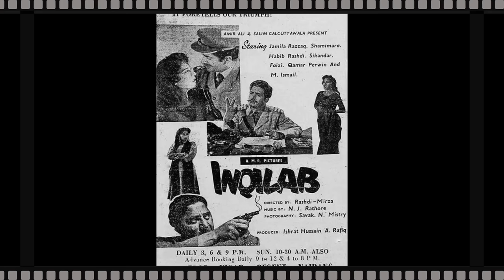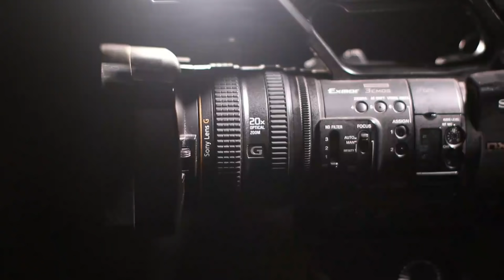Masood Rana Full Biography|Mohammed Rafi Inspired By Masood Rana|Full Light With Nadir Hussain Nadir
Masood Rana Full Biography In Urdu Hindi.

Film Star Anjuman Ke Baare Main Kuch Ese Hqaiq Jo Aap Nai Jante.

Full Light with Nadir Hussain Nadir
Note: Pictures downloaded From Google.com
Our previous videos link :
2: PAKISTANI SINGER NAHEED AKHTAR KI ZINDAGI MAIN KON KESE AYA | FULL LIGHT WITH NADIR HUSSAIN NADIR
5: Waheed Muraad Biography in Urdu| Hindi By Nadir Hussain Nadir | Full light with nadir hussain nadir
6: SUPER STAR WAHEED MURAD KI PEHLI MUHABBAT JIS KA DUKH MOUT TAK SATH RAHA |Nadir Hussain Nadir
7: Super Star Waheed Muraad , Shabnam | Judai ke baad kese mile| Untold Story | Nadir Hussain Nadir
8: Pakistani Film Actress Megha Jee | Stage Dancer and Singer ki Love Story |Nadir Hussain Nadir
9: Waheed Muraad ki Zindagi ke Aham Inkshaaf in Urdu| Hindi| Full light with nadir hussain nadir
10: Saeed Khan Rangila Film Star Legend Ki Story |Urdu |Hindi |Full Light With Nadir Hussain Nadir
12: Pakistani Film star Rani kis beemari ki wjjah se mout ka shikar hui| Full light with nadir hussain
11: Why Waheed Murad Rejected Bandhan Movie |  وحید مراد نے فلم بندھن میں کام کرنے سے انکار کیوں کیا
12: Waheed Murad ki Pehli Punjabi Movie Kese Super Hit Hui|Full light With Nadir Hussain Nadir
17: Pakistani Film Star Waheed Murad Death Reason Urdu| Hindi | Full Light With Nadir Hussain Nadir
18: Pakistani FIlm Star Nadeem  Real Story | Biography in Urdu Hindi|Full Light With Nadir Hussain Nadir
20: Babra Sharif VS Waheed Muraad Real Story  in Urdu | Hindi | Full Light With Nadir Hussain Nadir
20: Malka Tarannum Noor Jahan ko Kis Ki Awaz Pasand Thi | Urdu Hindi Noor Jahan Biography
22: Film Star Shahid Waheed Murad And Mumtaz Movie Sheeshe Ka Ghar | Real Story | Urdu | Hindi
27: What was going on in Shabnam's house?|شبنم کی کوٹھی میں کیا ہوتا رہا؟ |Full Light With Nadir Hussain
28: Who saved Nadira's killer? | Nadira Sad Story and Biography | Full Light With Nadir Hussain Nadir
29: How Deeba and Waheed Murad Had been set Apart?|deeba sad story | Full Light With Nadir Hussain Nadir
30: Why did Kaveeta had to leave Pakistan | Kaveeta full biography | Full Light with Nadir Hussain
32: How did Rozina get out of the film industry? |Rozina Sad Story| Full Light With Nadir Hussain Nadir
33: Which Sorrow took Umar Sharif's life | Umar Sharif Sad Story | Full Light With Nadir Hussain Nadir